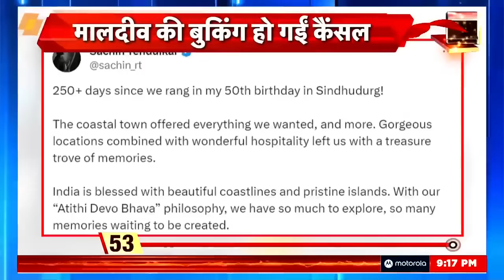Boycott Maldives : Maldives को महंगी पड़ी India से दुश्मनी ?| PM Modi | Lakshadweep vs Maldives |N18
बड़ी ख़बर मालदीव विवाद से जुड़ी, भारत और प्रधानमंत्री नरेंद्र मोदी पर अपमानजनक टिप्पणी के बाद भारत के विदेश मंत्रालय ने मालदीव के हाई कमिश्नर को तलब कर लिया। और सूत्रों के मुताबिक़ विदेश मंत्रालय के दफ़्तर पहुंचे मालदीव के हाई कमिश्नर ने अपने यहां के तीनों मंत्रियों के बयान पर सफ़ाई पेश की, लेकिन महज़ 5 मिनट के अंदर ही उन्हें वहां से लौटा दिया गया।

Big news related to Maldives dispute, India's External Affairs Ministry summoned the High Commissioner of Maldives after his derogatory remarks on India and Prime Minister Narendra Modi. And according to sources, the High Commissioner of Maldives, who reached the Foreign Ministry office, clarified the statements of the three ministers, but was sent back from there within just 5 minutes.